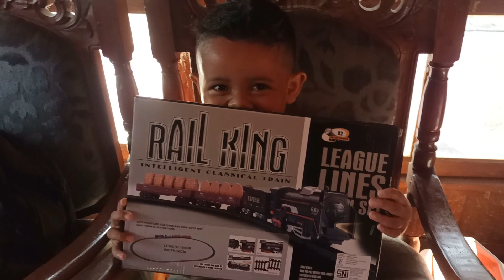Albarra Unboxing Mainan Kereta Api ll anak-anak mainan bermain